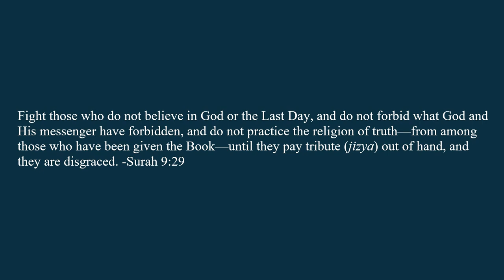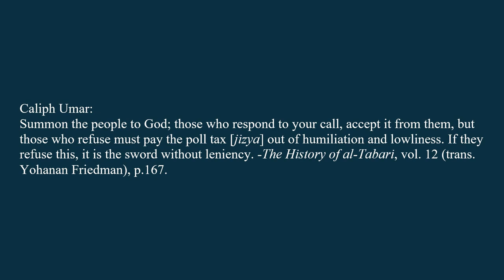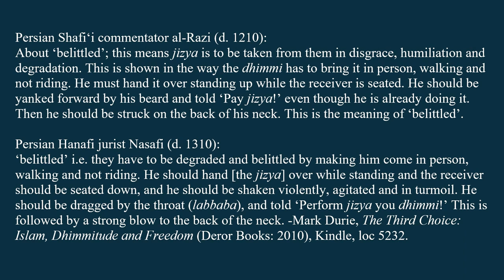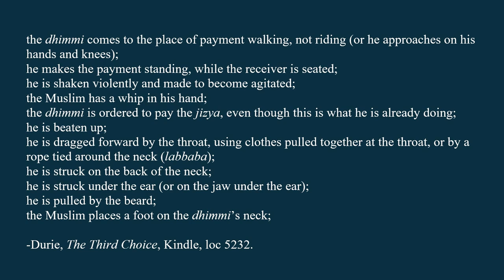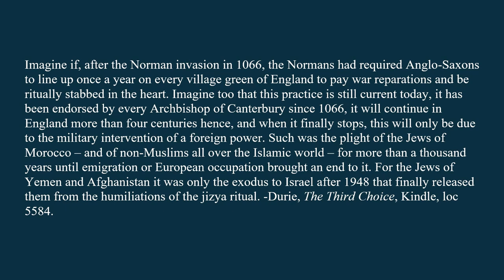Islam's Humiliation Ritual